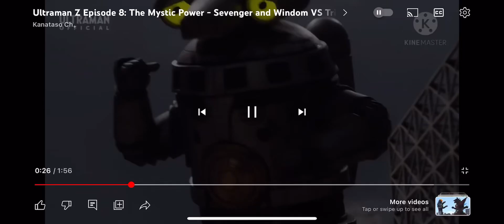Ultra Kaiju battle card